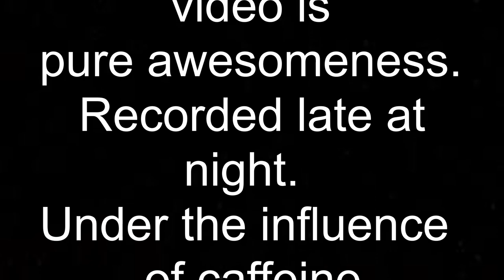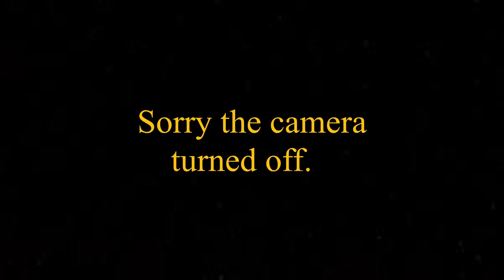KOGE Shorts ep. 2 w/ special guest David Espinoza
David and Saul interview each other late at night after drinking a huge coffee smoothie.